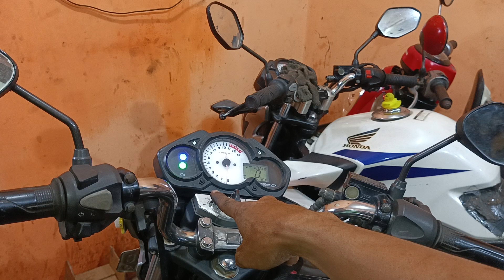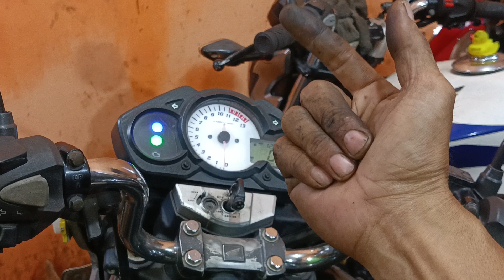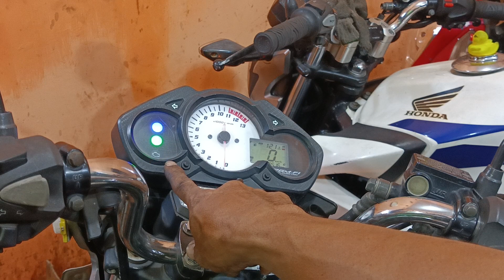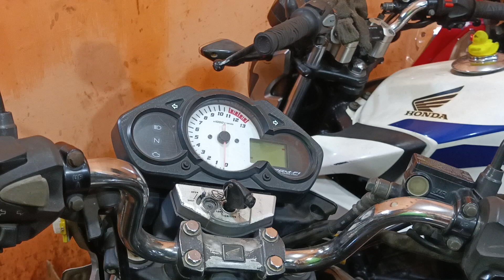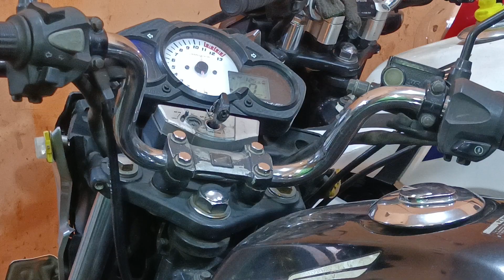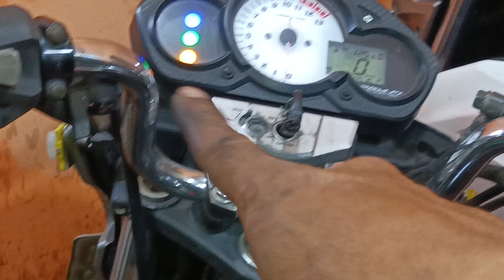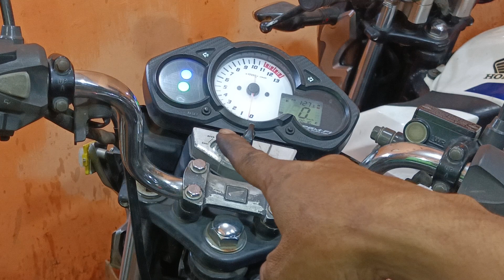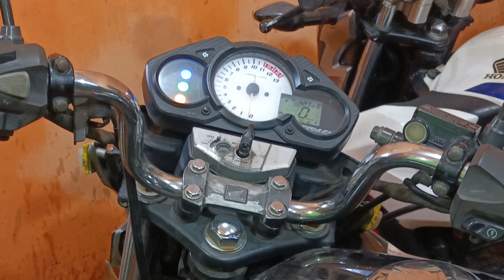Cb 150 mogok menyimpan kode kerusakan 12 pada ecm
cb 150 mogok menyimpan kode kerusakan 12 pada ECU esm

cb 150 mogok

cb 150